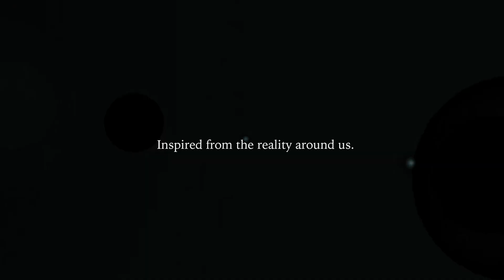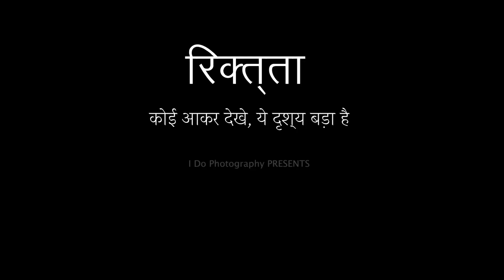Riktta | Ankoor Venchurkr | Filmmakers Cut | 13th Dada Saheb Phalke Film Festival-2023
Filmmakers Cut | Ankoor Venchurkr
13th Dada Saheb Phalke Film Festival-2023
Movie:  Riktta
Director: Ankoor Venchurkr
Producer : idophotography 09
Production: idophotography 09, India

Miniboxoffice